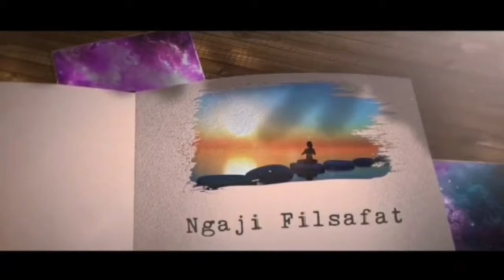RAMALAN EYANG JATI TENTANG HASIL PILPRES 2024